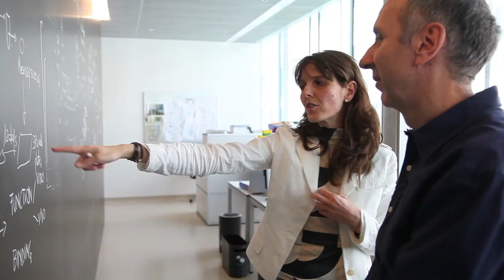Series Trailer: Let’s Talk About The C Word – From Cancer to Cures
This trailer teases a new Novartis series called “Let’s Talk About the C Word: From Cancer to Cure", where Dr. Susanne Schaffert, two leading experts and a cancer campaigner exchange perspectives on challenging topics related to cancer.